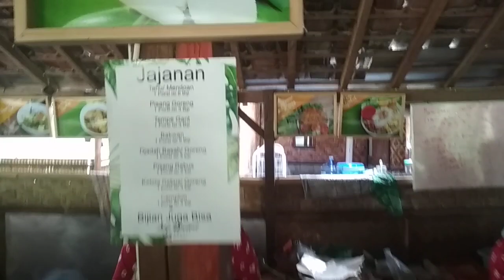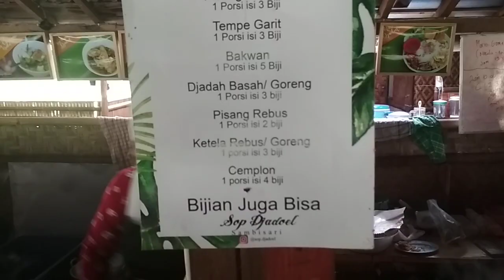LEZAT. SOP DJADOEL SAMBISARI JOGJA. DENGAN KUAH KALDU REMPAH SUSU SAPI